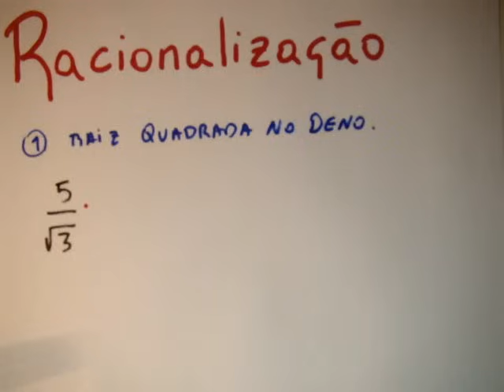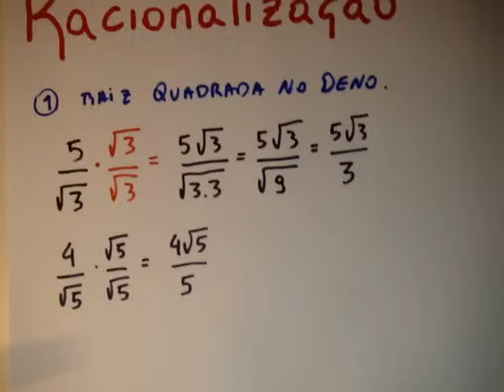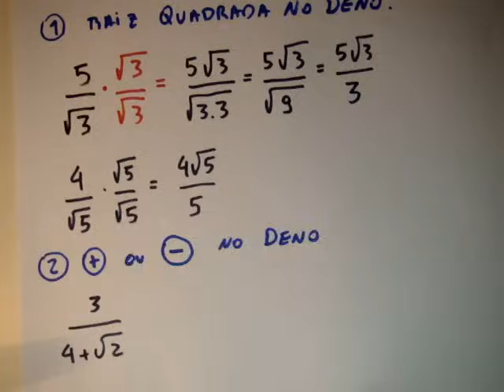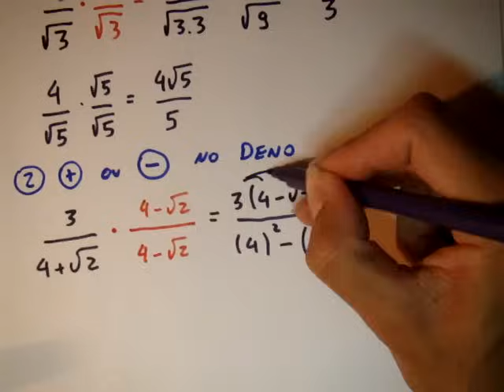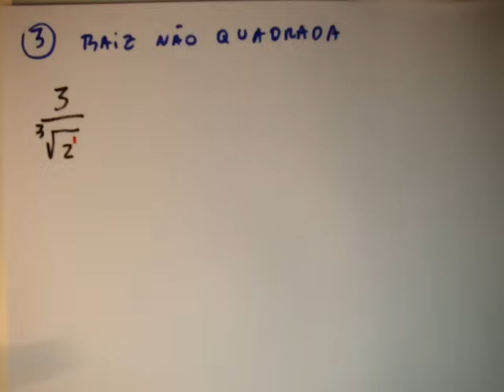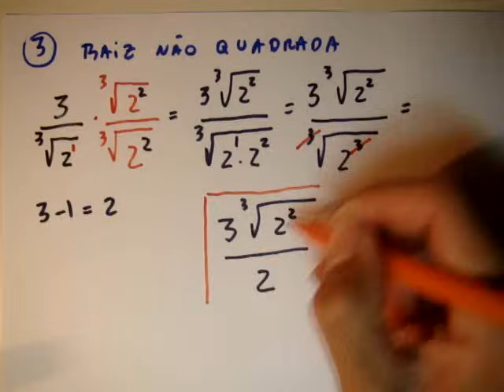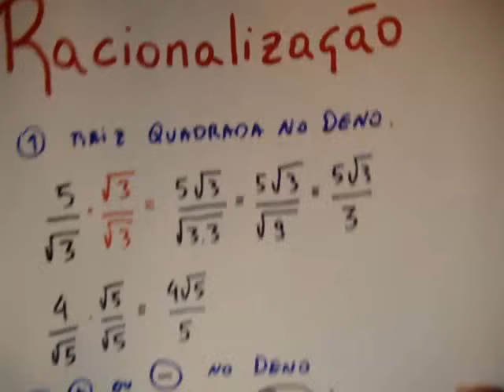Me Salva! Vestibular - Racionalização